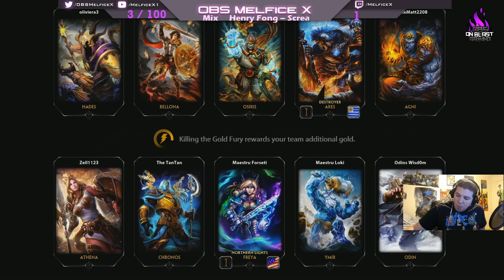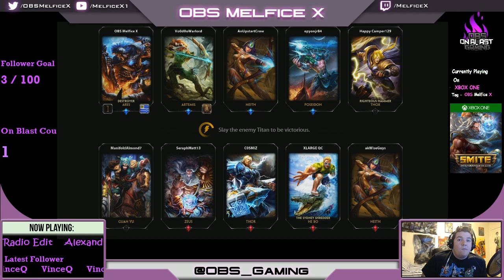05/24/2015 Learning SMITE Beta Arena Matches (Aries) on Xbox One w/ @OBSMelficeX OnBlastGaming PT.2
Learning SMITE Beta Arena Matches (Aries) on Xbox One w/ @OBSMelficeX OnBlastGaming PT.2

Road to 100 Followers!!! Presented By On Blast Gaming

SMITE Beta (2015)
Platform: Xbox One MOBA